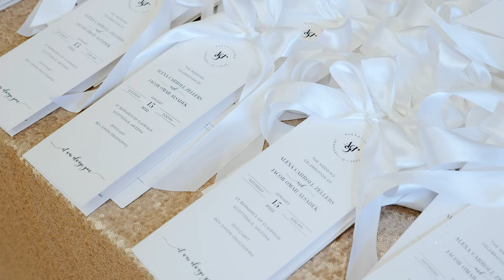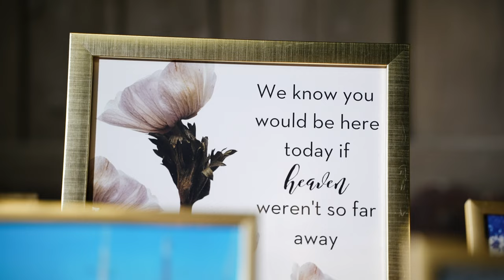Alexa & Jacob - Wedding Film at St Bernard of Clairvaux Catholic Church and DC Ranch Country Club